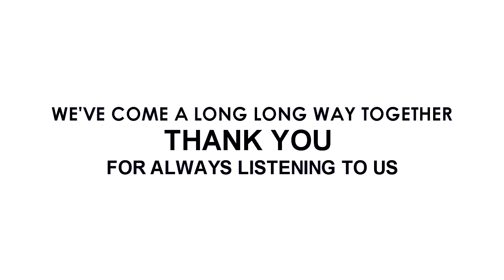CityFM89 - Celebrating 7 years of playing your song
CityFM89 celebrated it's 7th birthday this weekend and this is how it went down. We gave away lots of birthday presents to our listeners, as our way of saying 'thanks for listening.' for more.